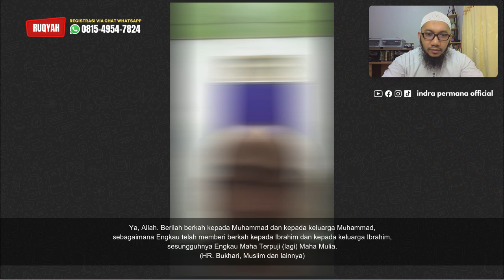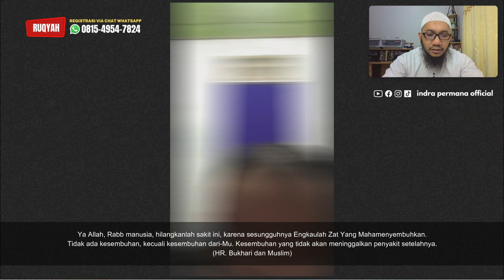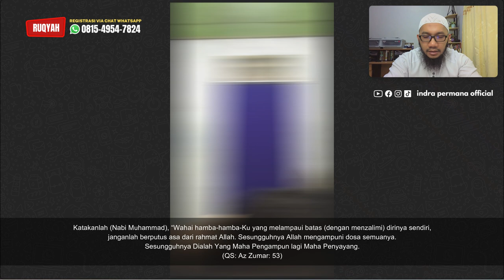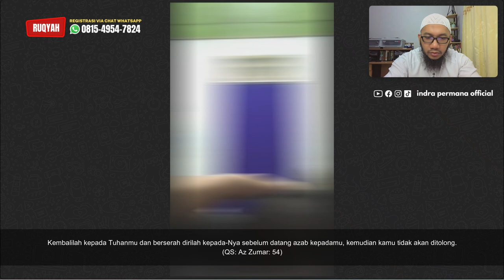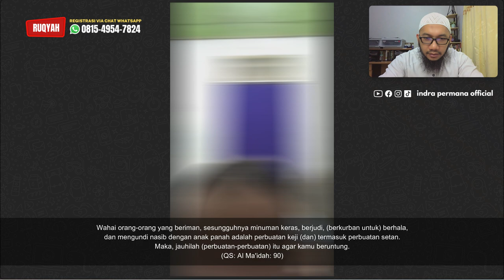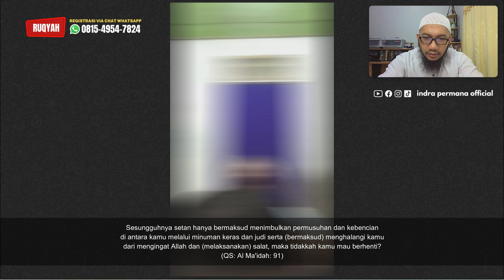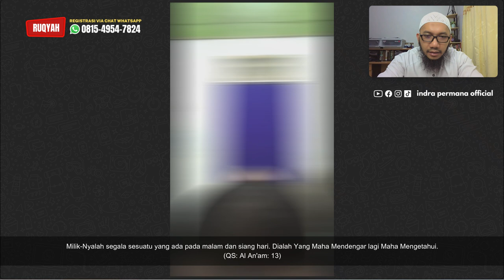TERJERAT PINJAMAN ONLINE - SHALAT JADI BERANTAKAN